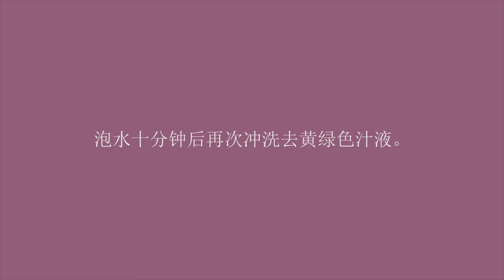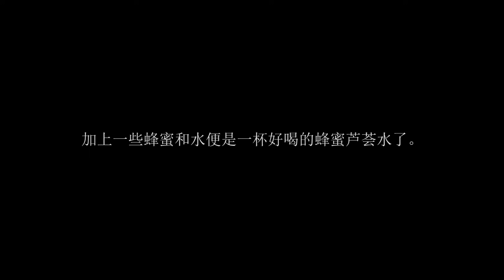【自製蘆薈膠的做法】可以吃也可以擦在皮膚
自製無添加純天然蘆薈膠

自製蘆薈膠
蘆薈膠怎麼做